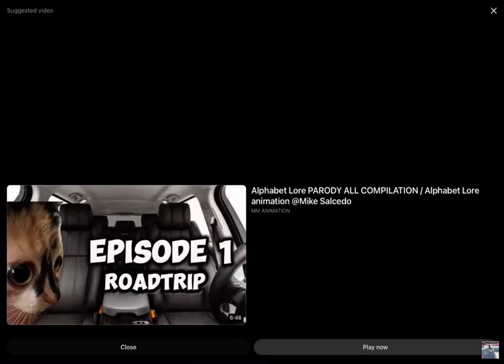See you later